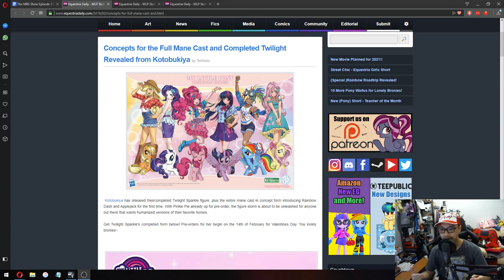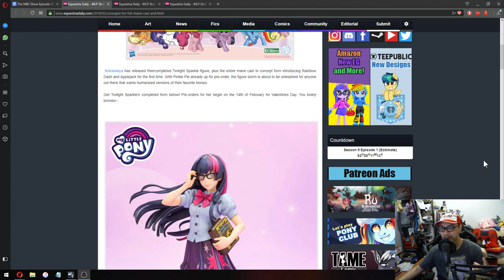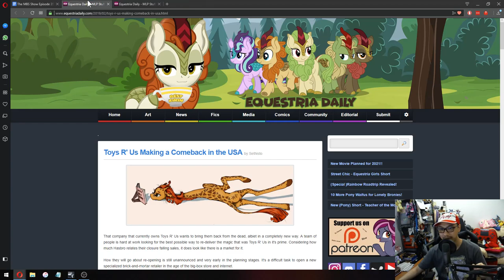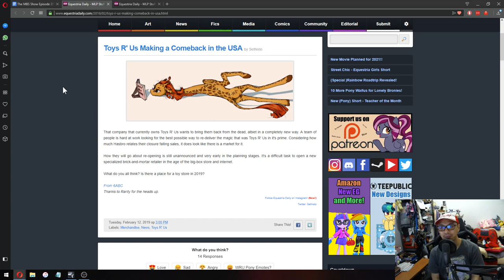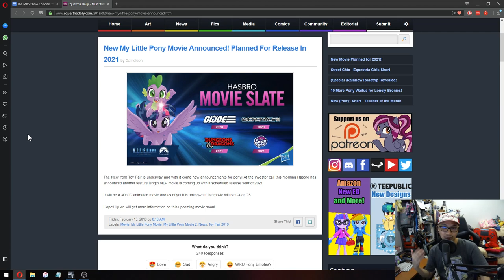The MBS Show Episode 352: We Got A Lot To Talk About